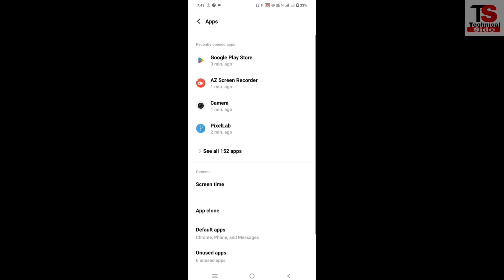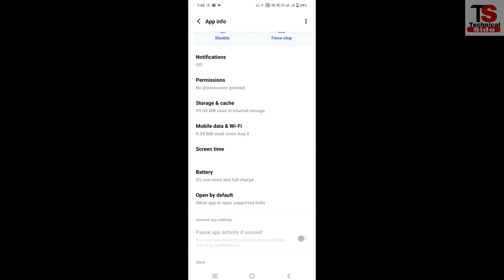How to fix android system webview update | Android system webview not updating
About this Video :- Aaj ki is video me maine aapko bataya hai ki agr aapke phone me android system webview app update nahi ho raha hai to use kaise fix kare. How to solve android system webview update problem

⚠Note: आप हमसे नियमित रूप से जुड़ना चाहते हो,